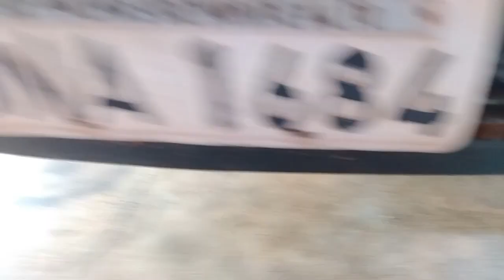Volkswagen Gol Quadrado 94 - Vai Receber o Novo Kit Suspensão Completa!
AJUDE O CANAL DEIXA O JOINHAAA!!  AJUDE O CANAL DEIXA O JOINHAAA!! AJUDE O CANAL DEIXA O JOINHAAA!! É GRATIS... OBRIGADO...

Então pessoal, mais um vídeo aqui no canal, comprei o kit suspensão do gol quadrado cht completo e Para fazer um upgrade na suspensão de um Volkswagen Gol Quadrado, você pode considerar diversas opções para melhorar o desempenho e o conforto de condução do seu carro. Aqui estão algumas opções que você pode considerar:

1- Amortecedores : Trocar os amortecedores  pode melhorar a estabilidade do veículo e proporcionar um visual mais agressivo. Certifique-se de escolher produtos compatíveis com o seu modelo de Gol Quadrado.

2- Suspensão de Rosca (coilovers): Uma suspensão de rosca permite ajustar a altura do veículo de forma personalizada. Isso pode melhorar a estabilidade e o visual, mas também requer ajustes cuidadosos para evitar problemas de dirigibilidade.

3- Barra Estabilizadora: A instalação de uma barra estabilizadora mais rígida pode reduzir a inclinação da carroceria em curvas, melhorando a estabilidade.

4- Buchas de Suspensão Reforçadas: Substituir as buchas de suspensão por versões reforçadas pode melhorar a precisão da direção e a resposta da suspensão.

5- Pneus e Rodas: Escolher pneus de alta performance e rodas leves pode melhorar o manuseio e a aderência.

6- Alinhamento e Balanceamento: Um alinhamento adequado da suspensão é essencial para garantir um manuseio preciso. Certifique-se de que as rodas estejam devidamente alinhadas e balanceadas.

Lembre-se de que ao fazer modificações na suspensão, é importante mantê-las dentro das leis de regulamentação de veículos em seu país e garantir que as alterações não comprometam a segurança do veículo. Além disso, você pode considerar a consulta a um profissional experiente em suspensão ou uma oficina de ajuste para obter orientação e instalação adequada.